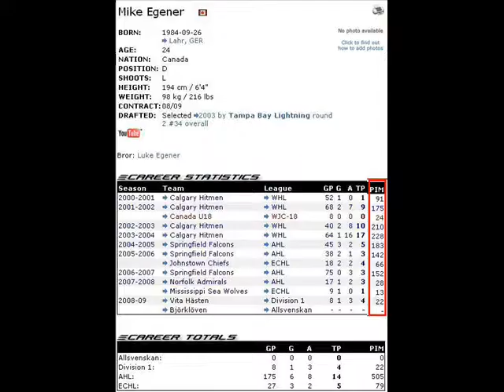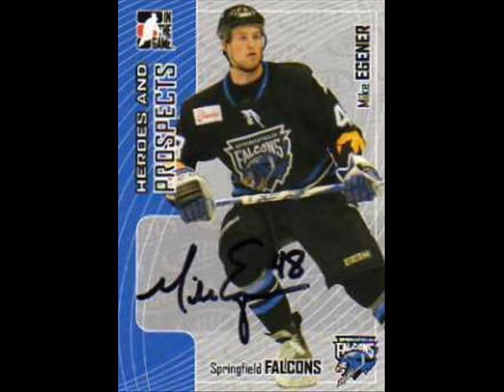Mike Egener - It's a Hard Ägg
Welcome to Björklöven Mike Egener!